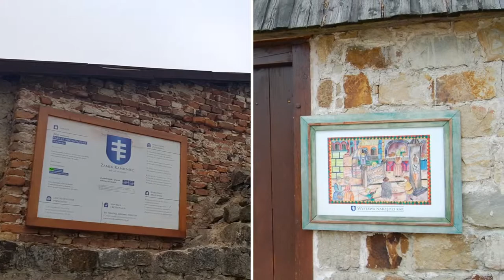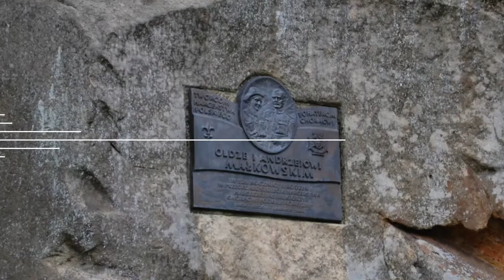Zamek Kamieniec - Odrzykoń 2017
* w opisie filmu jest błędna nazwa.
Poprawna: Zamek Kamieniec w Odrzykoniu